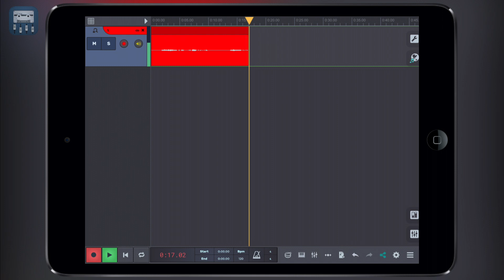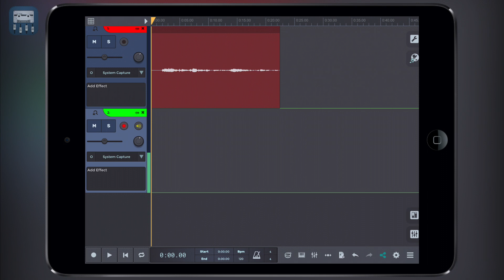Recording Audio Tracks | n-Track Studio iOS Tutorial Series (Beginners)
In this video we look at the basics of recording audio tracks. Learn how to add, arm and record audio material into your iPhone or iPad using the n-Track Studio multitrack recording app.

n-Track Studio is a multitrack recording studio and digital audio workstation app for iOS, Android, Mac and PC.